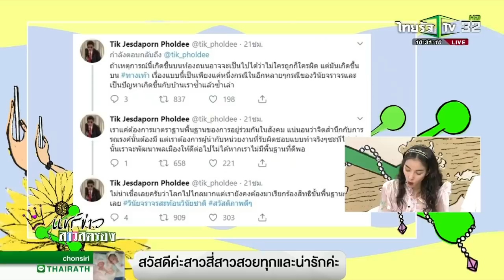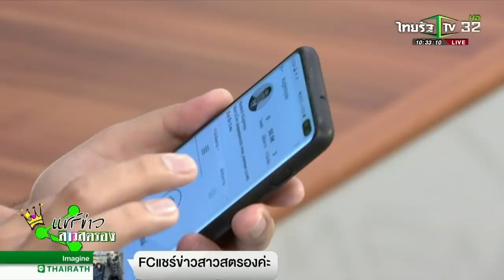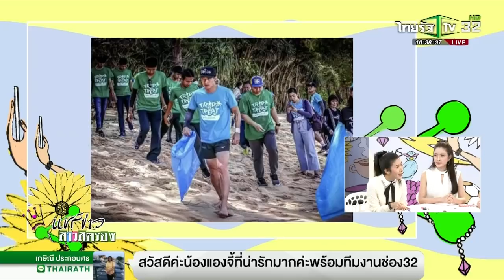แชร์ข่าวสาวสตรอง I 25 ก.ย. 2562 Iไทยรัฐทีวี